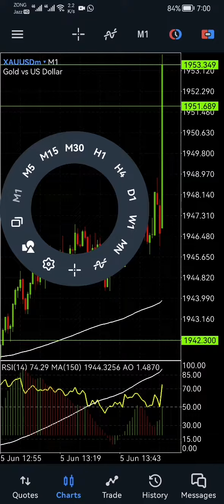USD ISM Services PMI High Impact Fundamental news (6 June 2023)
Best Broker

Negative   news xauusd going up and usd jpy going down

Unemployment Rate
Employment Change
Unemployment Rate